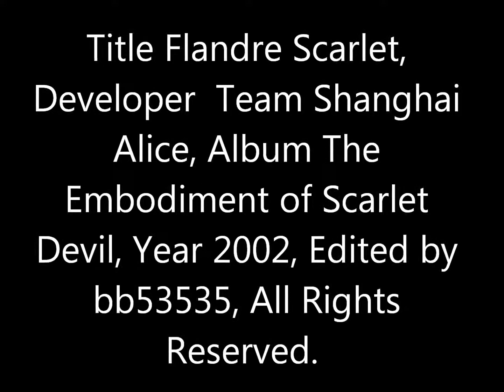Flandre Scarlet Extended